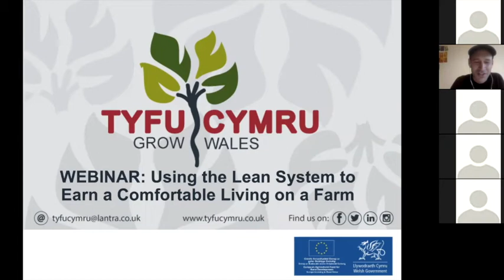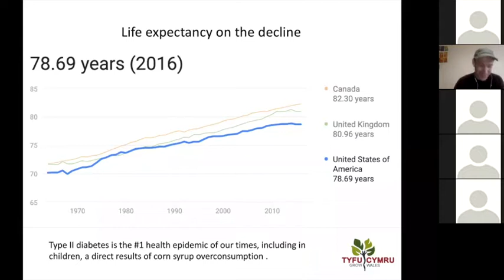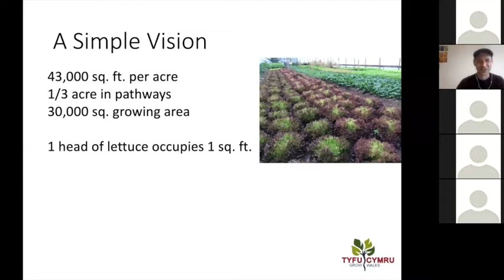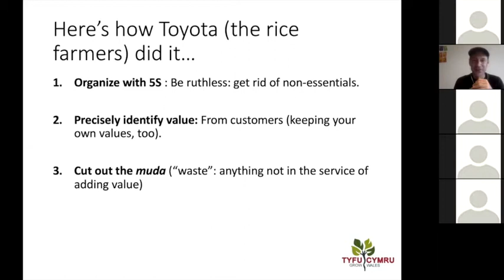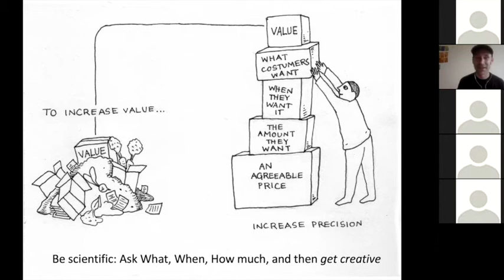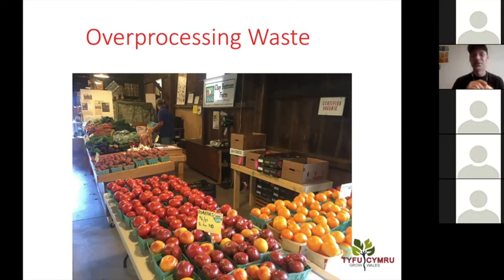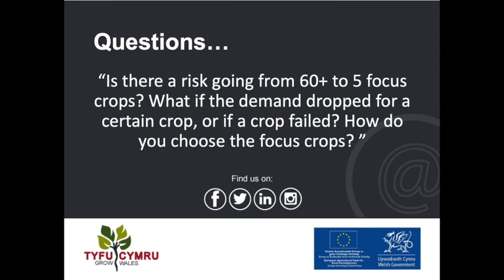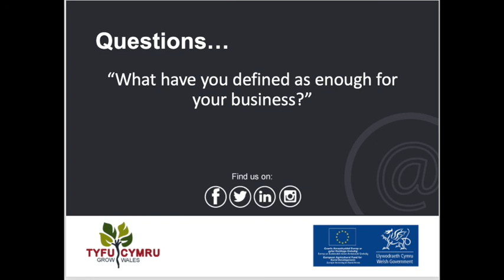Tyfu Cymru and Ben Hartman Webinar: Using the lean system to earn a comfortable living on a farm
Ben Hartman - Using the Lean System to Earn a Comfortable Living on a Farm For: Any size and type of farm.

 Further to our popular Ben Hartman workshop at Cae Tan in January, Ben has agreed to continue to support growers with a Webinar on his Lean Growing System.

In this webinar, Ben Hartman, author of The Lean Farm, will explain concepts from the lean system that he and his wife Rachel use to earn a comfortable living on less than one acre of land. Ben offers concrete tips that farms of any size and type can start applying right away. Lean is a production system that originated in Japanese manufacturing and is now widely used in all types of industries.